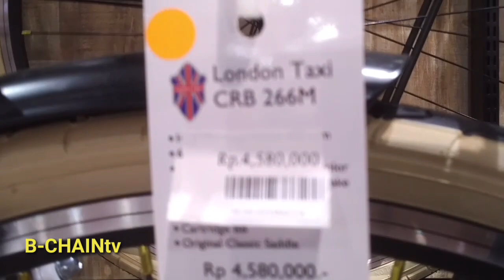In Depth Review Sepeda Indonesia | City Bike LONDON TAXI CRB 266M